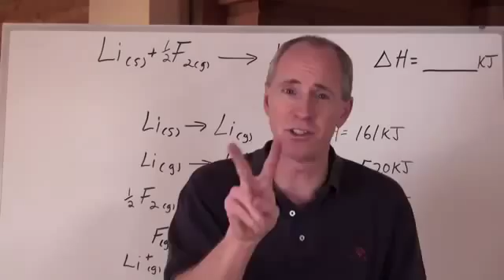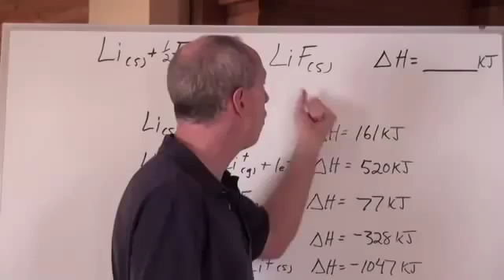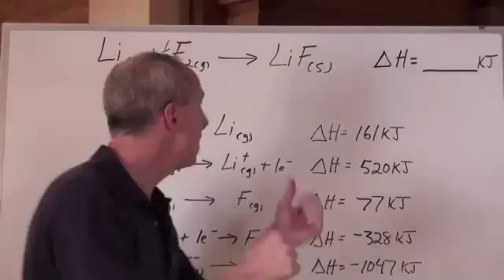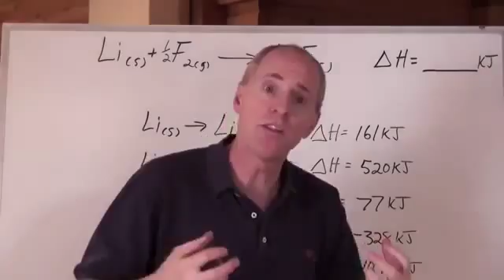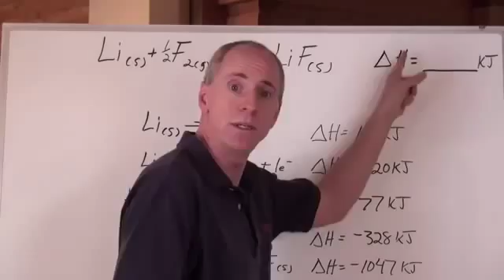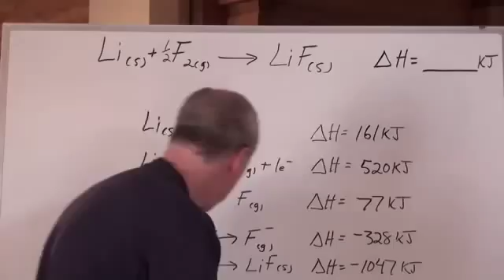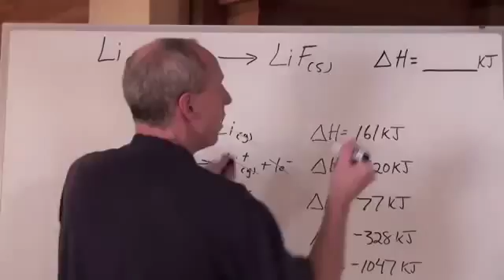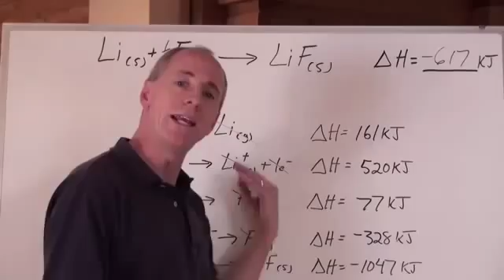Born-Haber Cycle - Bonding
6.  BondingChemical BondingElectronegativityPolarity or Dipole MomentsBorn-Haber CycleLattice EnergyCalculations Involving Bond EnergyLewis Diagrams 1Lewis Diagrams 2Lewis Diagrams 3Lewis Diagrams of Polyatomic IonsExceptions For Lewis DiagramsFormal Charge 1Formal Charge 2
6.  BondingChemical BondingElectronegativityPolarity or Dipole MomentsBorn-Haber CycleLattice EnergyCalculations Involving Bond EnergyLewis Diagrams 1Lewis Diagrams 2Lewis Diagrams 3Lewis Diagrams of Polyatomic IonsExceptions For Lewis DiagramsFormal Charge 1Formal Charge 2
6.  BondingChemical BondingElectronegativityPolarity or Dipole MomentsBorn-Haber CycleLattice EnergyCalculations Involving Bond EnergyLewis Diagrams 1Lewis Diagrams 2Lewis Diagrams 3Lewis Diagrams of Polyatomic IonsExceptions For Lewis DiagramsFormal Charge 1Formal Charge 2

6.,Bonding,Chemical,Electronegativity,Polarity,or,Dipole,Moments,Born-Haber,Cycle,Lattice,Energy,Calculations,Involving,Bond,Lewis,Diagrams,...